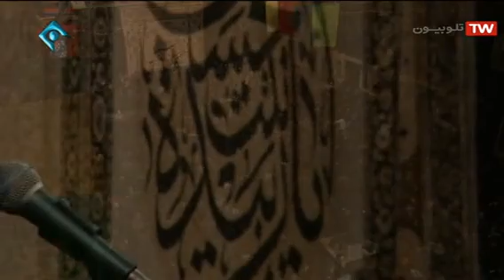مداحی منصور ارضی شب پنجم محرم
مداحی منصور ارضی مسجد ارک شب پنجم محرم
برای دیدن ویدیوهای بیشتر میتوانید روی لیست پخش های پایین کلیک کنید:

مداحی و نوحه شهادت حضرت محمد صلی الله علیه و آله

مداحی و نوحه شهادت امام حسن مجتبی علیه السلام

مداحی و نوحه وفات حضرت زینب سلام الله علیه

مداحی و نوحه شهادت امام جعفر صادق علیه السلام

مداحی و نوحه شهادت امام موسی الکاظم علیه السلام

مداحی و نوحه شهادت امام محمد تقی الجواد علیه السلام

نماهنگ و مولودیهای ازدواج امام علی و حضرت فاطمه زهرا

مولودی ولادت امام علی ابن موسی الرضا علیه السلام

مولودی های ولادت امام علی النقی هادی علیه السلام